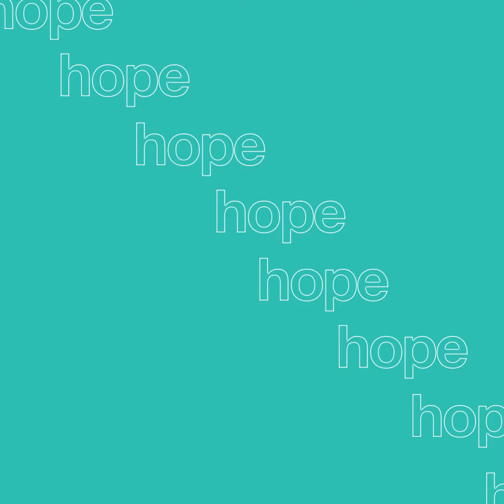What makes Jesus special?